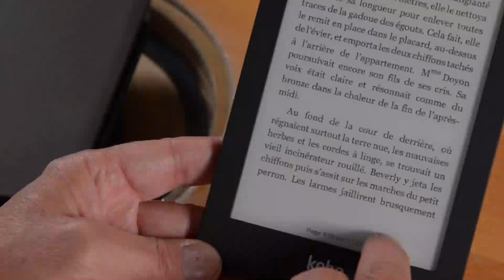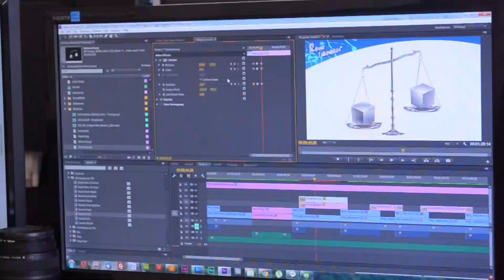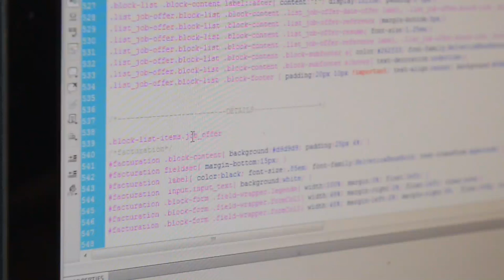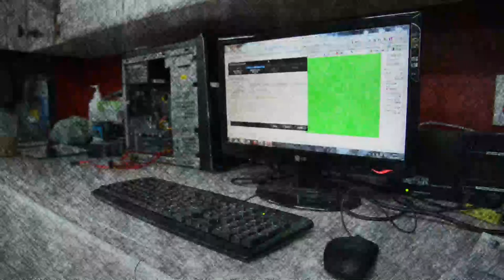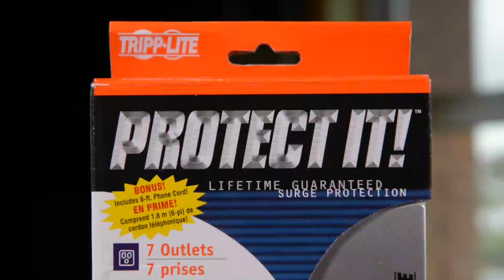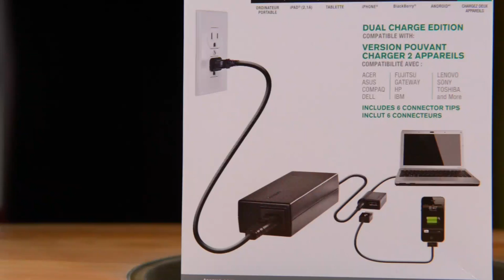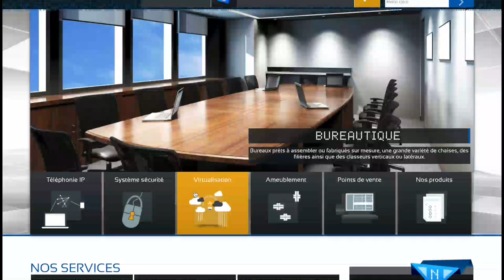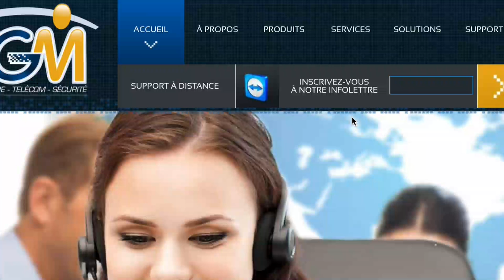émission 5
chronique informatique, émission 5